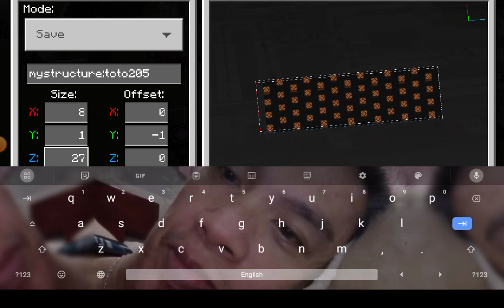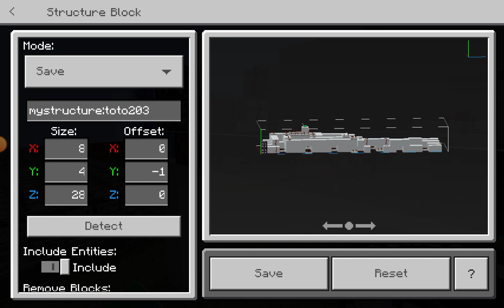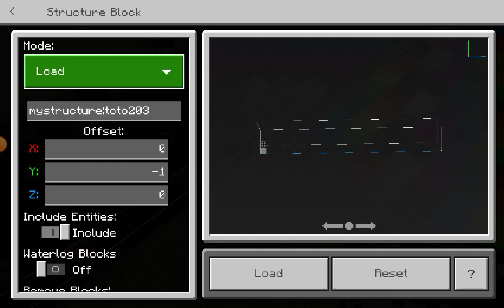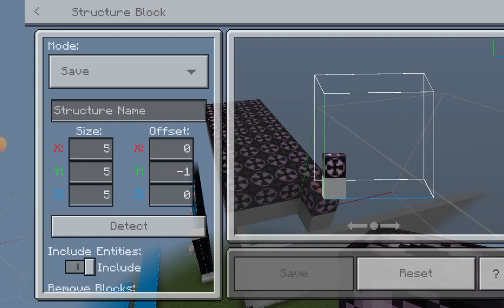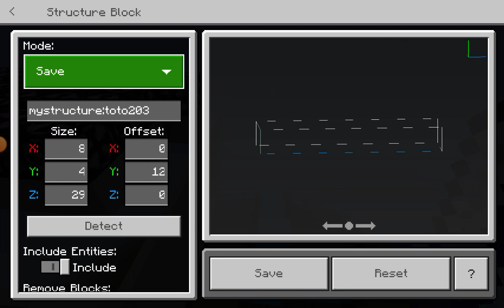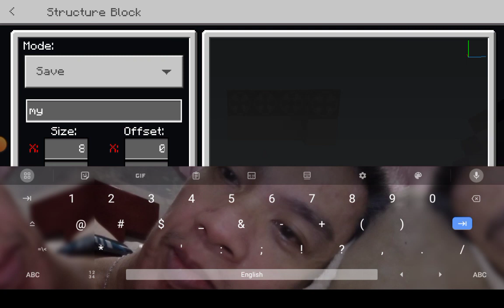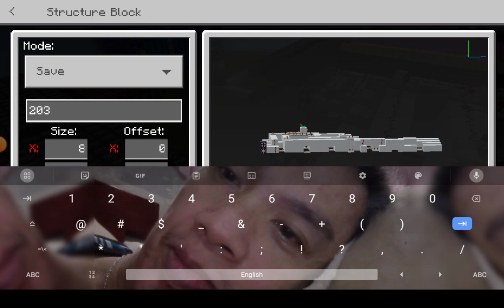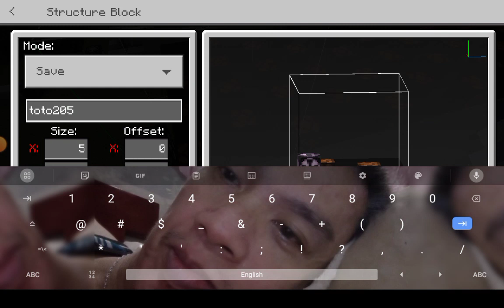94 it's showtime